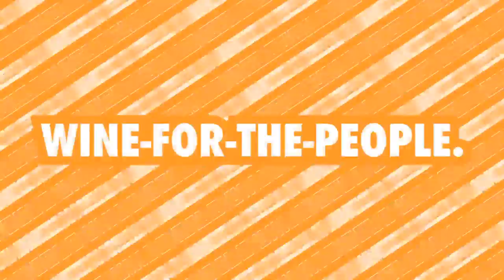Wine For The People #45: Jay Marinis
We're Thirsty! We're Thirsty! OMG - SON OF DOT DRINKS - Jay Marinis - The man himself is joining us this evening chatting Natural Wine, Community, his incredible Thunderdot delivery service from his incredible Son of Dot drinks porfolio. Jay and Brendan have a delightful and insightful conversation over some incredible Blind Tasting wine gifted from the great man Travis Tausend and pairing wine to PK's classic gum Juicy Fruit! Hell of a good Ep!